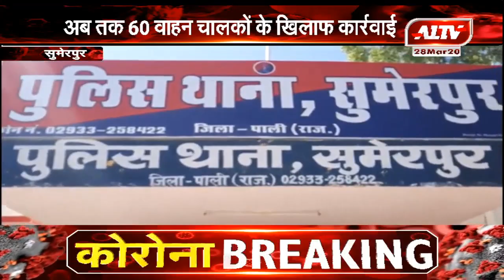सुमेरपुर : अब तक 60 वाहन चालकों के खिलाफ कार्रवाई